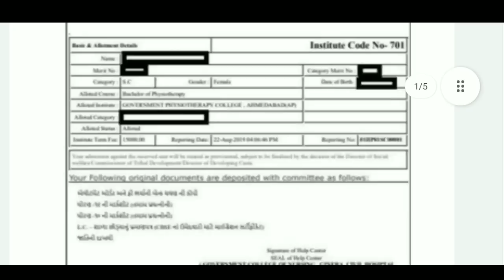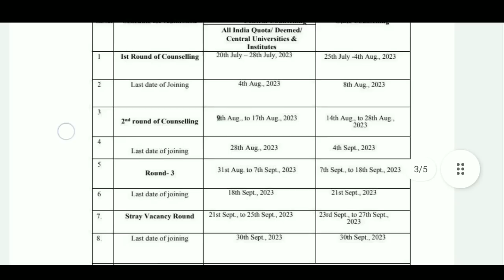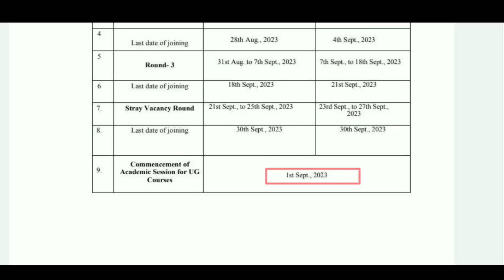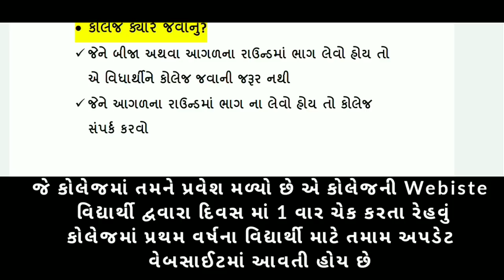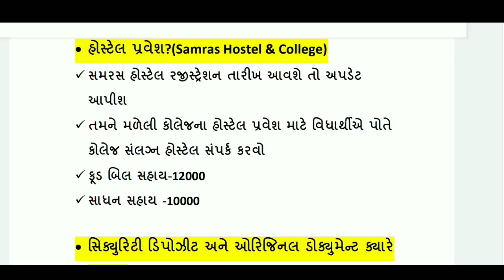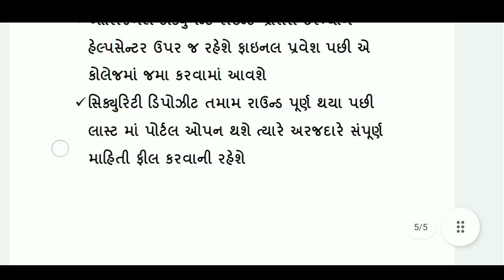Medical Second Round Date Gujarat | Mbbs First Round 2023 | Gujarat Neet Councelling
Medical Second Round Date Gujarat | Mbbs First Round Envolope | Gujarat Neet Councelling Update

neet ug merit list gujarat
medical fees gujarat 2023